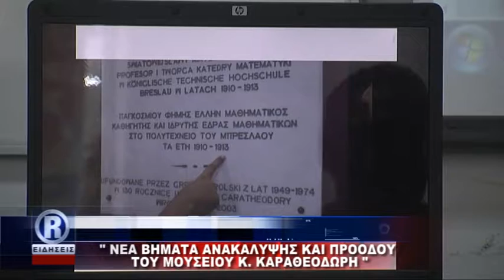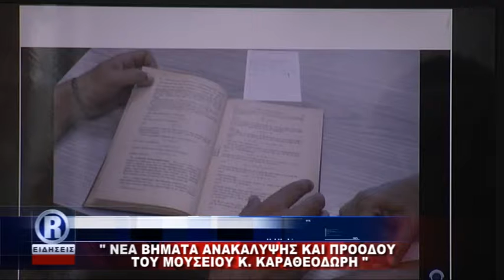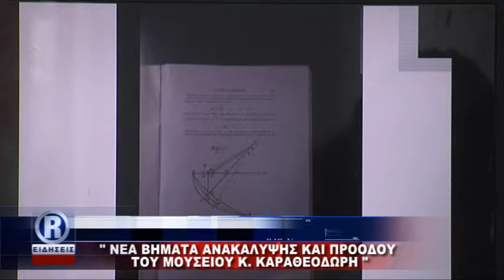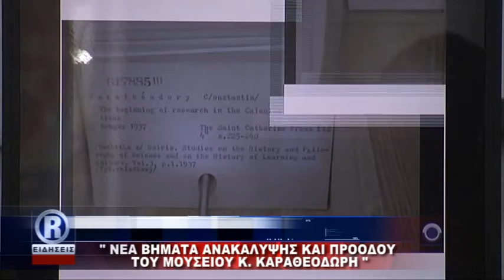ΔΕΛΤΙΟ R CHANNEL ΘΡΑΚΗΣ ΔΕΥΤΕΡΑ 26 06 17 ΜΕ Κ ΤΟΤΟΚΩΤΣΗ mpeg4